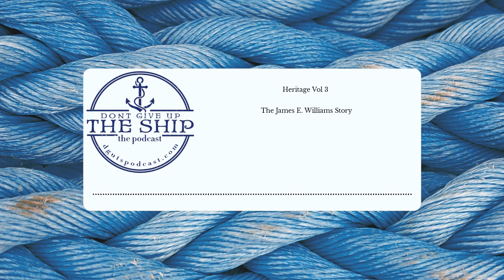The Most Decorated Sailor in Military History (James E. Williams) | Don't Give Up The Ship Podcast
James E. Williams is the baddest and most decorated Sailor in military history. His story is a leadership clinic in humility, courage, and hard freaking work. He volunteered to go to Vietnam at the very end of his career with no need to do so and in doing so, simply became a hero by being himself. Leadership could learn much from his experience.

Facebook: Don't Give Up The Ship Podcast / Apparel
             u/dgutspodcast
Wisdom App:  @dgutspodcast

Don’t Give Up The Ship Podcast is a weekly podcast for the professional and leadership development and education of military members and veterans. The leadership lessons, however, can be translated to everyone’s professional and personal leadership challenges. We’re fiercely committed to your leadership development and education, to developing leaders as authentic leaders of people, who build trust amongst their teams in order to push a team in the direction of mission accomplishment.